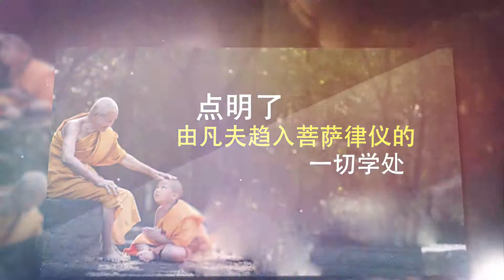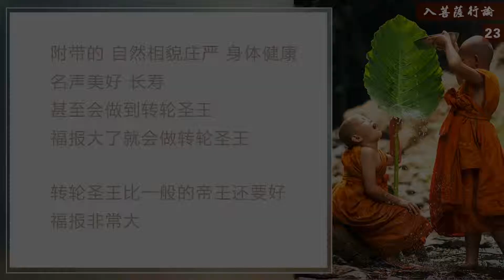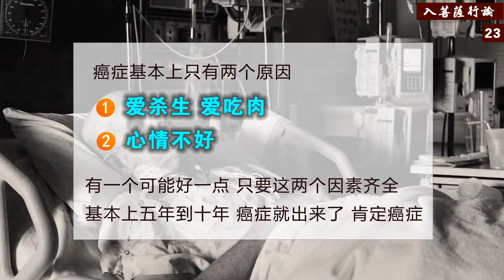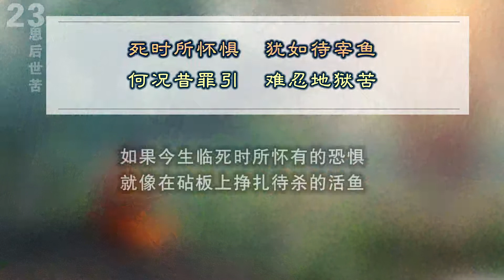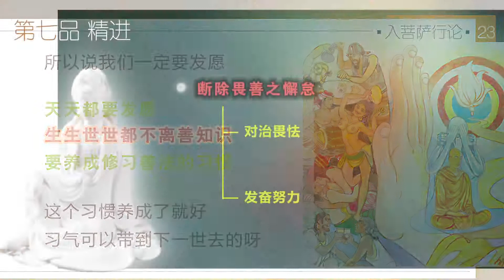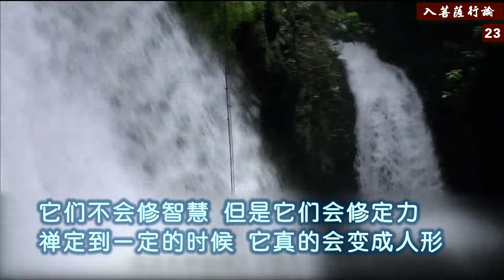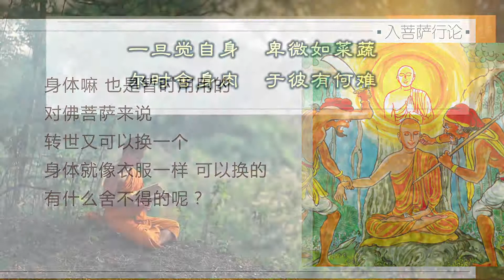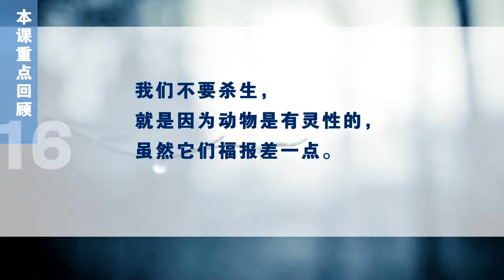入菩萨行论23_20190125